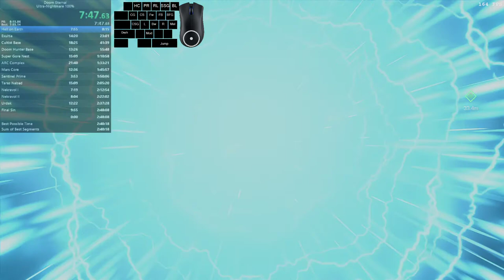1 - Hell on Earth (Nightmare, 100%) in 7:50